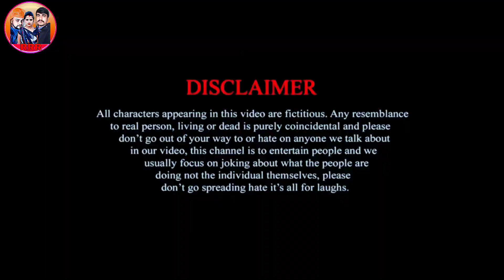शायरबाज बुढ़वा|लवंडिया फसल शायर बाज बुढ़वा के चक्कर में Desi comedy video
Desi comedy||शायरबाज बुढ़वा|😆|लवंडिया फसल शायर बाज बुढ़वा के चक्कर में   ‎@rrrrajfun

 bhojpuri dehati Desi comedy video

RRR RAJ FUN ||मनी मेराज DESBHAKTI VIDEO

Desi 26January||देशी 26जनवरी||chhotu dada 26जनवरी कॉमेडी वीडियो RRR RAJ FUN
Awara beta
 भोजपुरी desi comedy video ||देहाती DESI|😆| FUNNY COMEDY VIDEO
हमारे वीडियो देखने के लिए आप लोगों को बहुत-बहुत धन्यवाद हमारे चैनल को सब्सक्राइब कर लीजिए प्लीज हमारा चैनल आपको बेहतरीन से बेहतरीन कॉमेडी वीडियो प्रोवाइड करता है कॉमेडी वीडियो देखने के लिए हमारे चैनल को सब्सक्राइब करें हमसे कोई गलती हुई हो तो क्षमा करें 🙏🏻

∆This video by👇
∆Director :- Rajnish Raj
∆Actor      :- rajneesh raj,renu raj
∆Camera  :- Rakesh Raj
∆Sound By :- Prince stark
∆Channel   :- RRR RAJ FUN

your Query:-
desi
desi doctor comedy
desi comedy video
desi doctor abroad
desi jugad
desi desi na bolya kar
desi swag
desi shayari
desi boyz songs
desi dhol
desi gamers
शायर
शायरी
शायरी लव
शायरी स्टेटस
शायराना सी है जिंदगी की फिजा
शायरी वीडियो
शायरियां
शायरी शायरी
शायरी लव स्टोरी
शायरी गम भरी
शायरी बेवफा

pariksha 10th class